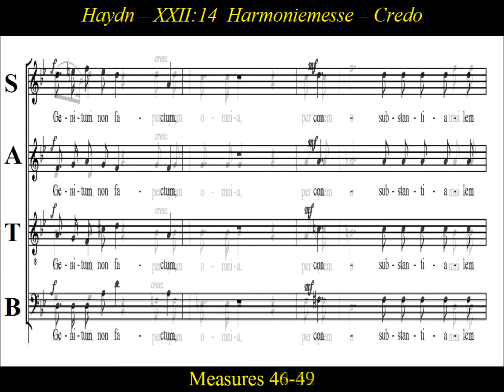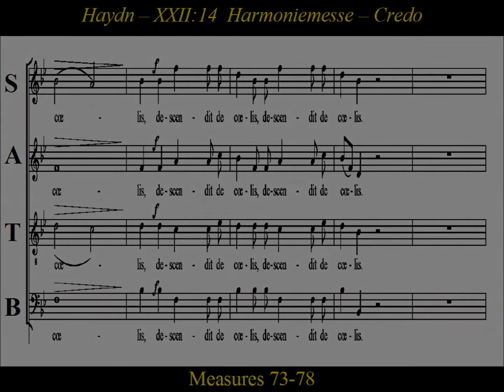Haydn, Harmoniemesse, Hob. XXII:14, 3a.Credo-In Unum Deum - Soprano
Soprano: Harmoniemesse, Hob. XXII:14, Mass in B-flat major